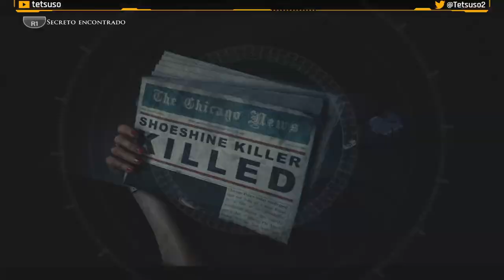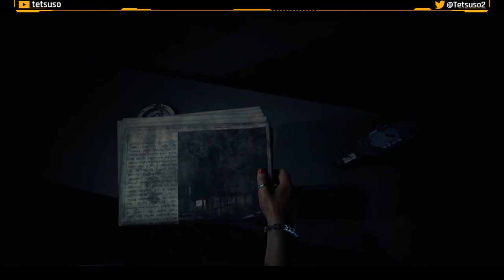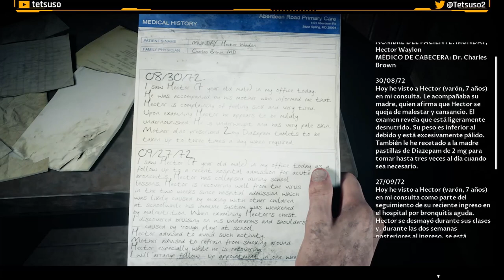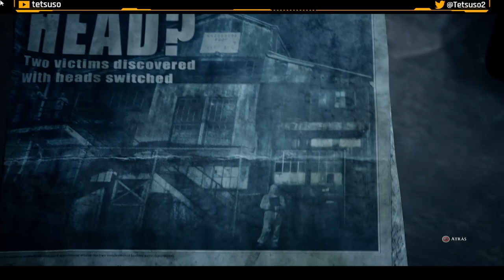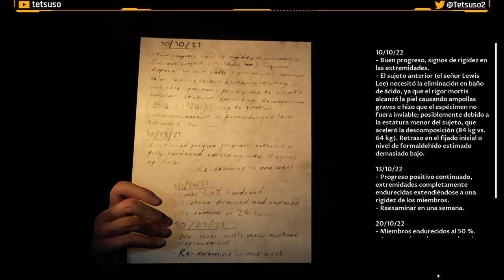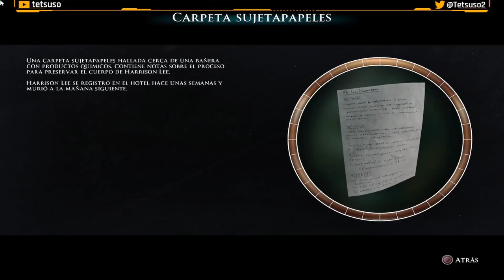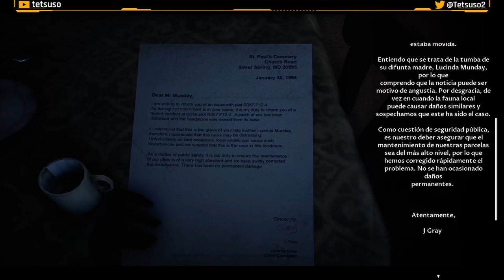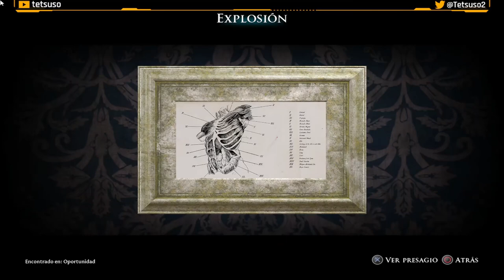The Dark Pictures: The Devil in Me - Parte 4 y Final - Gameplay - Walkthrough - Español - Terror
Un grupo de realizadores de documentales recibe una misteriosa llamada que los invita a una réplica moderna del «Castillo de los asesinatos» del asesino en serie H. H. Holmes. La oportunidad es demasiado buena como para rechazarla y podría ser justo lo que necesitan para captar la ansiada atención del público.

El hotel es la ambientación perfecta para su nuevo episodio, pero las cosas no son lo que parecen. El equipo descubre que los están observando, e incluso manipulando, ¡y de repente se juegan mucho más que el índice de audiencias!

Cuarta y última parte del gameplay de "The Dark Pictures: The Devil in Me"
Juego de terror desarrollado por Supermassive Games y publicado en 2022.